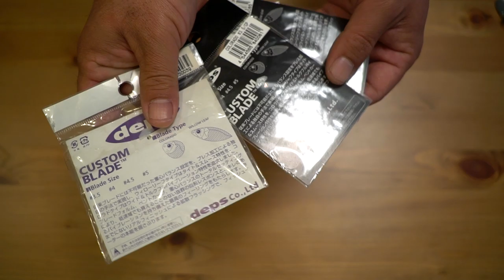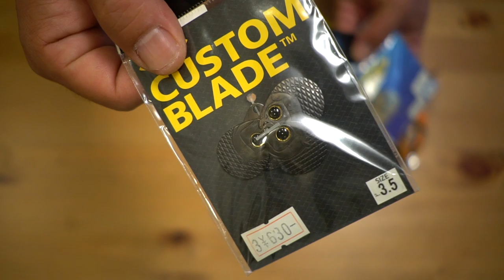デプスの激釣れパーツを追加購入！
2020も気になる釣り道具が山盛り！NEW メタニウムの仕様に度肝を抜かれましたが、ステラSW、新しいツインパワーなども気になりますよね！バスロッドではゾディアスがカーボンモノコックグリップを搭載してリニューアルですね！デプスも10年ぶりに関東での出展との事で目が離せません！ギラギラコウゲキを筆頭に巨大なルアーを見るだけでもワクワクしますよね〜！
2020年度は引き続きデプスのコードネームバスやNZクローラーなどの激しい釣りからゲーリーヤマモトのワーム郡を駆使したライトリグの釣りなどなど関東のバス釣り場からホットな釣り動画をお届けして行く予定です。もちろん最新の気になるバスルアーもどんどん購入＆レビューしていきます

55アップしか釣れない！デプス「コードネームバス」に巨大バスが襲い掛かる衝撃映像